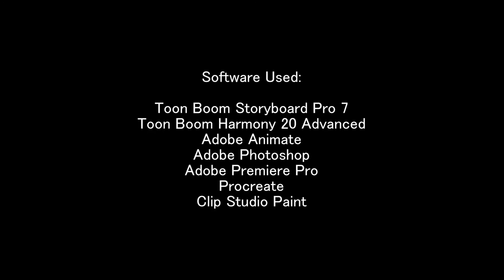Final Animation The Bowl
A Short Film I worked on for a team animation project in my Animation Production class